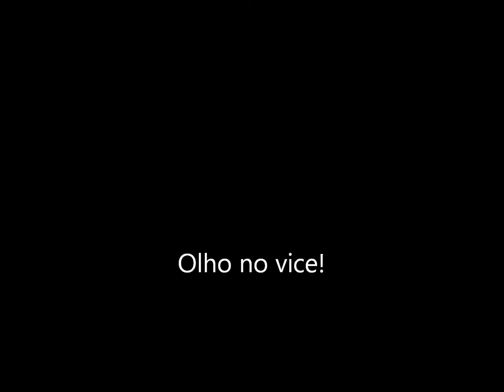OLHO NO VICE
gol do vagner love contra o vice dos vice, na voz marcante de silvio luiz